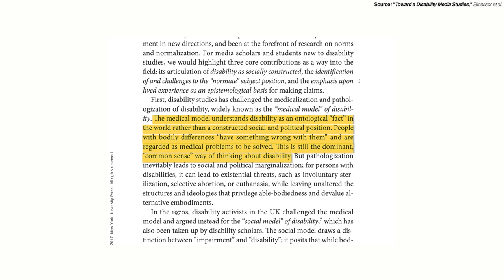let's talk about deaf representation in film